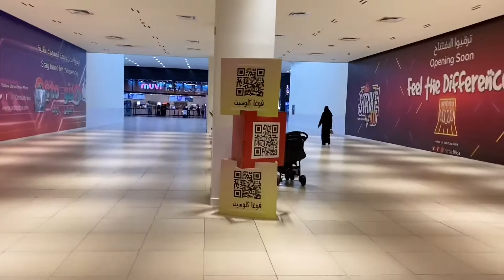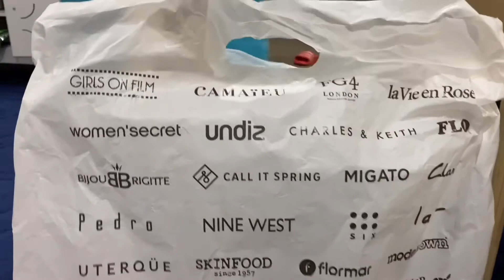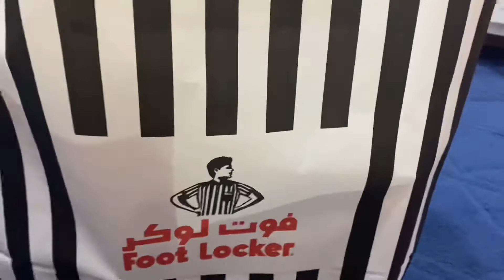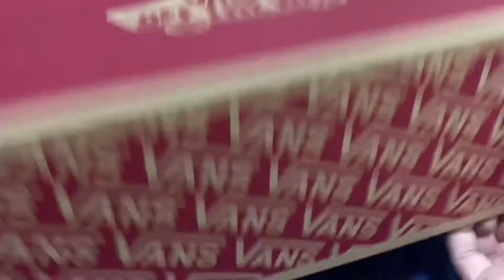Visit to Lc Waikiki Store/Shopping From Lc Waikiki Clothing Store/Friday/Foot Locker 70/%